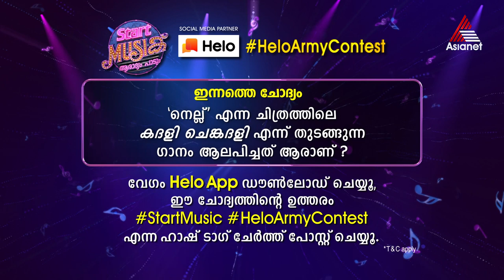സ്റ്റാർട്ട് മ്യൂസിക് ഹലോ ആർമി കോൺടസ്റ്റിലെ ഇന്നത്തെ ചോദ്യം.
സ്റ്റാർട്ട് മ്യൂസിക് ഹലോ ആർമി കോൺടസ്റ്റിലെ ഇന്നത്തെ ചോദ്യം. ഹലോ ആപ്പിലൂടെ ഈ ചോദ്യത്തിന് ഉത്തരം നൽകൂ, സ്റ്റാർട്ട് മ്യുസിക് ഷൂട്ടിംഗ് നേരിൽ കാണുവാനുള്ള അവസരം നേടൂ. ഒപ്പം, കൈ നിറയെ സമ്മാനങ്ങളും.

Question - 05-10-19